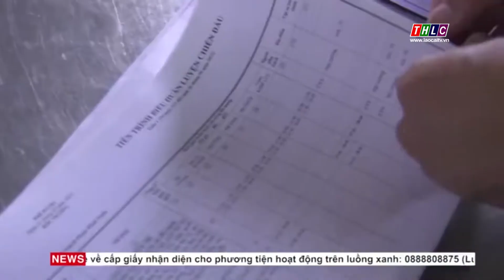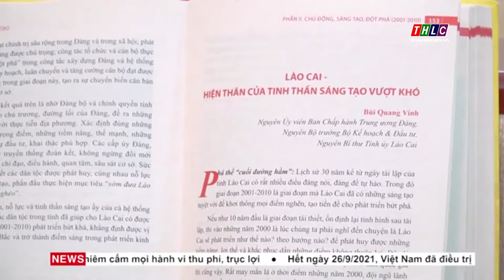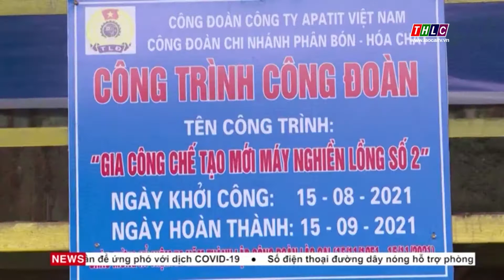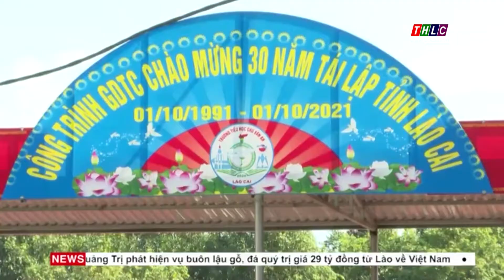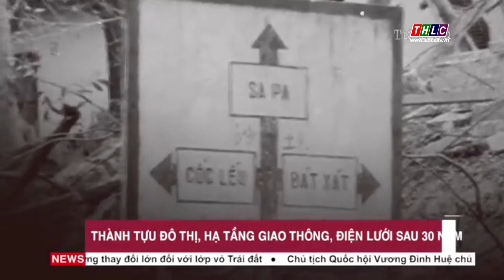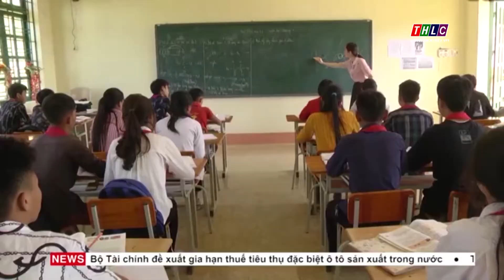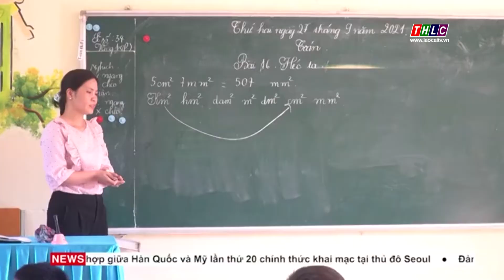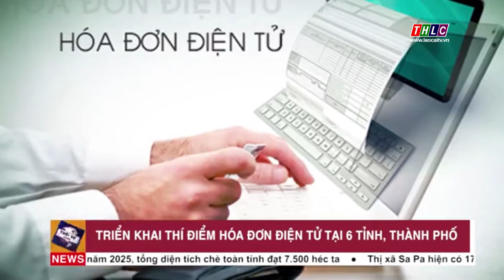Thời sự Lào Cai 20h00 (27/9/2021) | THLC